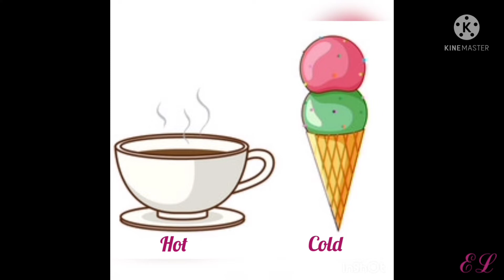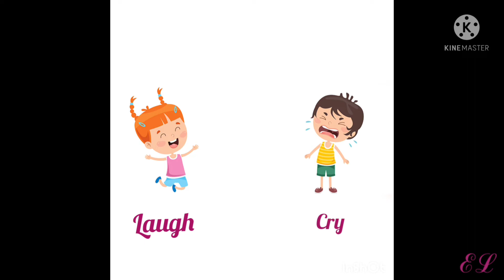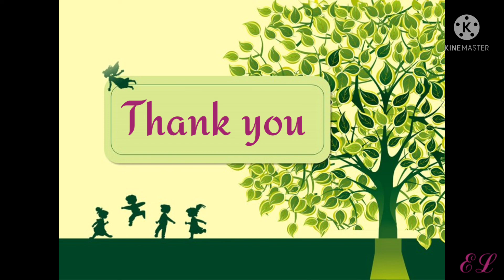English vocabulary | Opposite words | opposite words in english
Opposite Words, English Opposite, Antonym Words